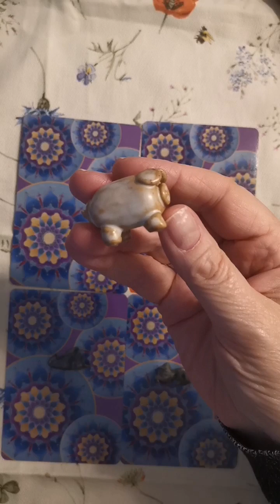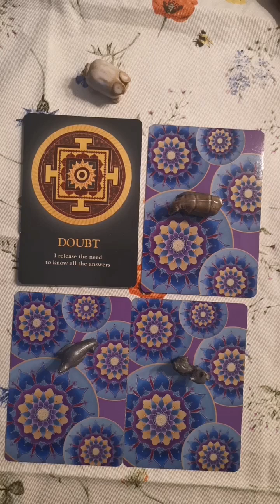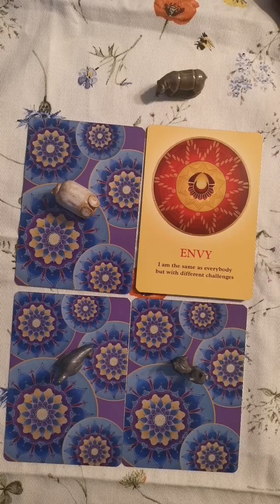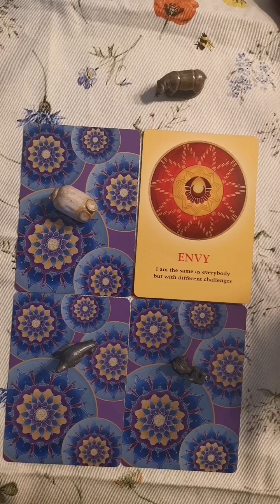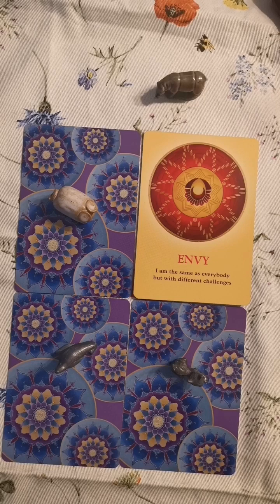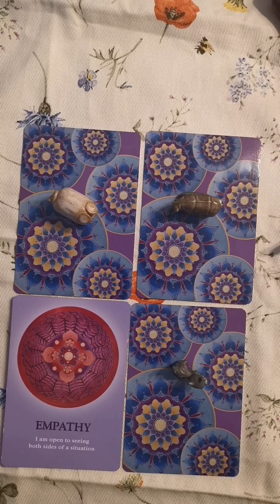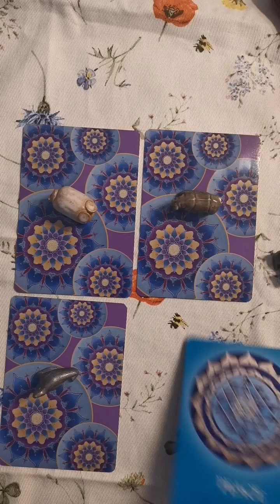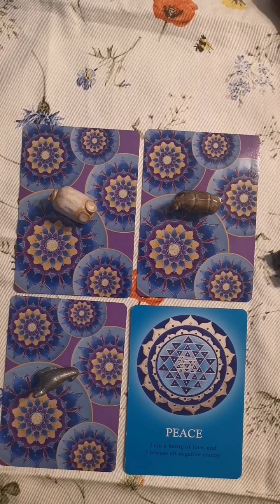Kies je kaart reading Boodschappen voor je ziel⭐🍀🙏🌹❤️